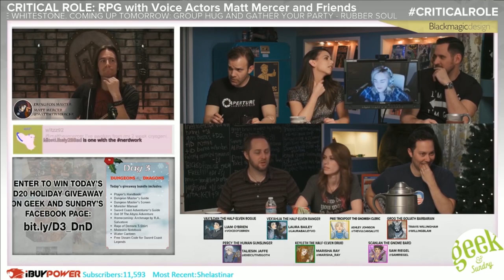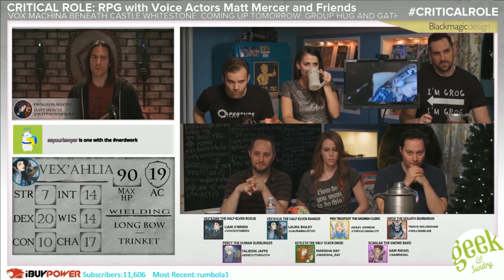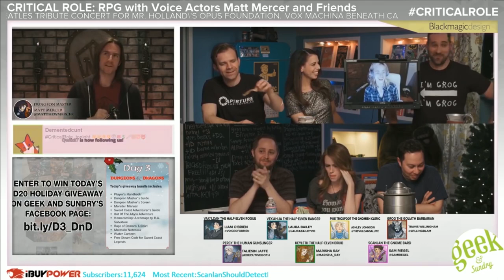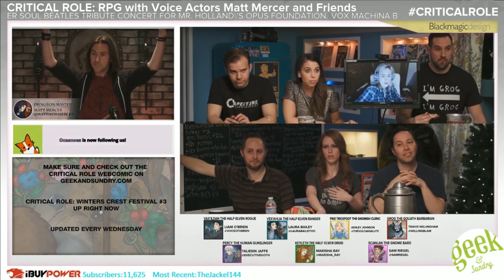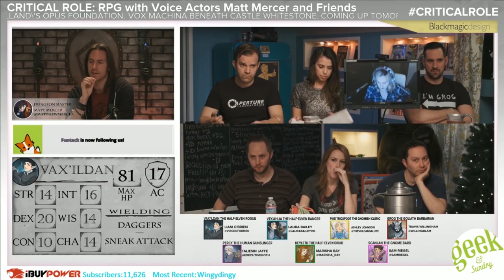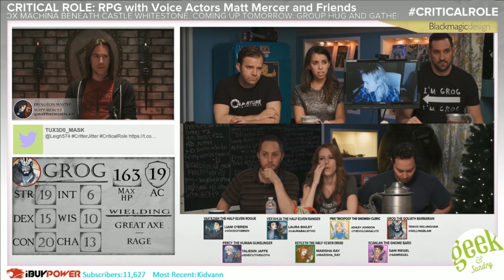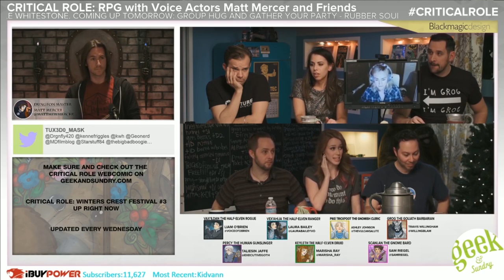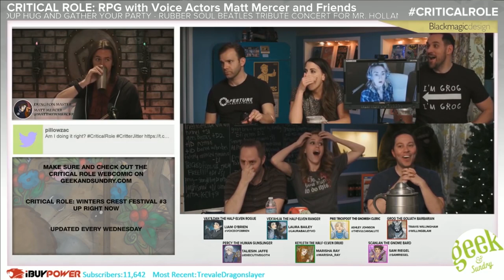Briarwood Arc Part 11: A New Family, a New Name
This is a fancut of the Briarwood Arc on "Critical Role". These videos are simply meant to add to the Critter community and perhaps help others understand the addiction that has enthralled us all.

This was made for someone who longed for more good shows but claimed he didn't have enough time to get into the 4-hours-a-week commitment that is "Critical Role".

Please note that this version of the story arc merely shows a fraction of all the encounters, sideplots and shenanigans present in the original videos, it tries to focus on the main storyline and therefore leaves out more than any true Critter could bear to loose. So ...
If you're now screaming for more: Say goodbye to life as you knew it and watch the full episodes of "Critical Role"

Beep beep!